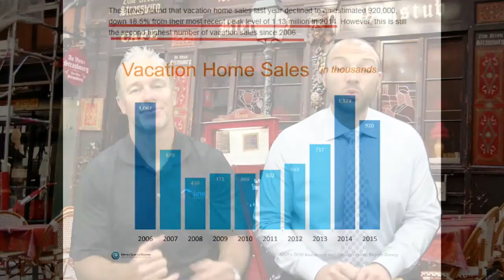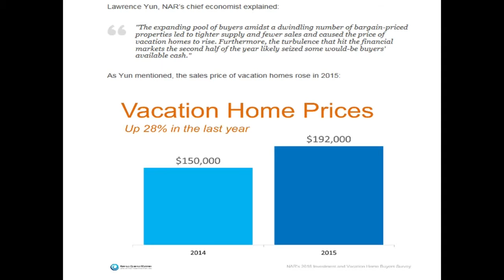Vacation Home Sales: Sales Down, Prices Up!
Vacation Home Sales are down but Don & Gino share the data behind these numbers and why they feel this is still a great time to buy a second home.